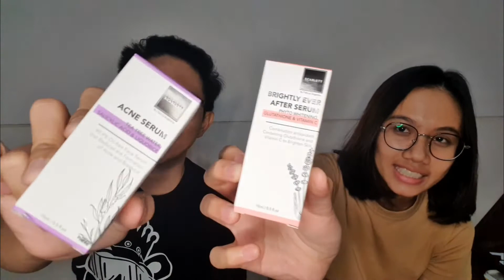Review Jujur Scarlet Whitening & Acne Serum ✨ + GIVEAWAY (Closed) ‼️🤩😍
TOP 5 PARFUM KANTOR Versi Indo Scents

KHUSUS UNTUK KALIAN SEMUA YANG MAU LEBIH HEMAT UNTUK BELI PARFUM, ATAU HUNTER CASHBACKS, DOWNLOAD APLIKASI INI SEKARANG JUGA‼️

"Stay Original dan usahakan jangan KW,Ori eropa,ori non box,ori singapure atau apa lah itu gw jg gk paham haha"

(di X Fans gue hanya sharing decant beberapa parfum koleksi gue, dan itu terbatas ya)

Kasih saran gue untuk next video yaa
Apa pendapat mu? Please write on the comment section below

STAY POSITIVE & BE PROUD OF YOURSELF